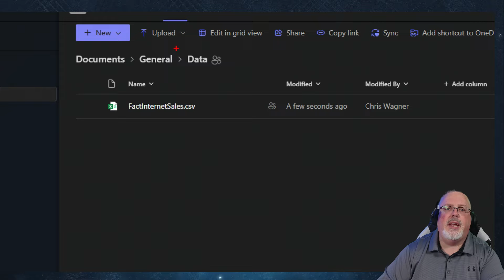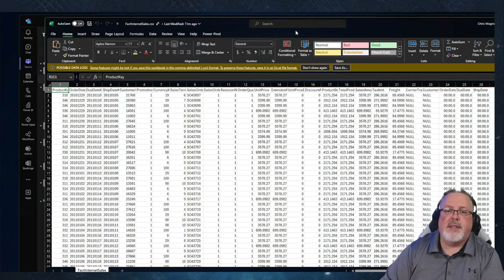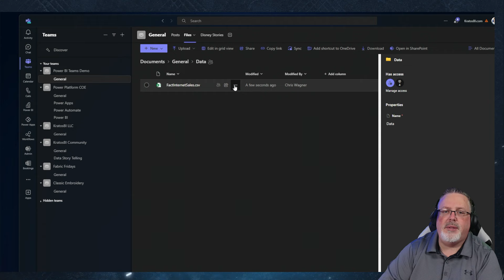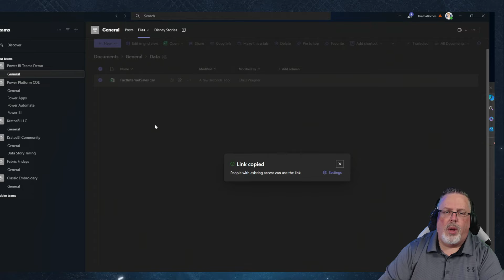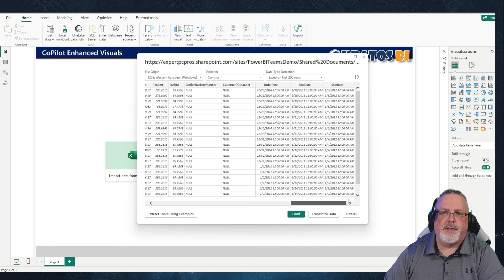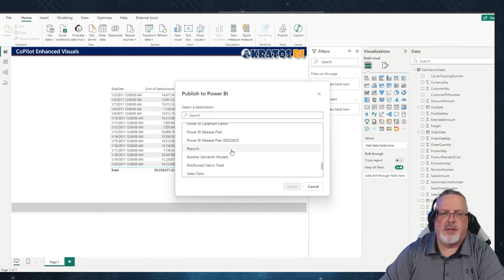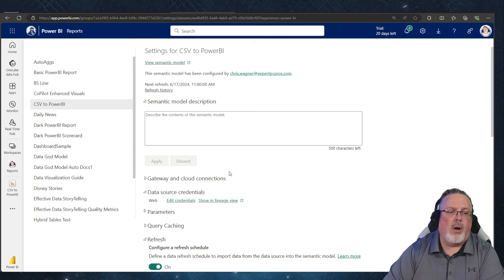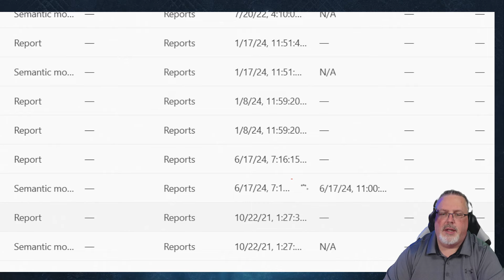Excel to Power BI with Automatic Refresh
Unlock the full potential of your data with our latest tutorial on KratosBI! Learn how to seamlessly transition from Excel to Power BI and set up automatic refreshes to keep your insights up-to-date.

This tutorial is perfect for professionals and enthusiasts alike who want to enhance their data analytics skills.

📊 What You’ll Learn:

How to import Excel data into Power BI.
Setting up automatic data refresh schedules.
Tips for maintaining data integrity and security.
🔗 Key Takeaways:

Improve your data workflow efficiency.
Ensure your dashboards always reflect the latest data.
Enhance your Power BI expertise.